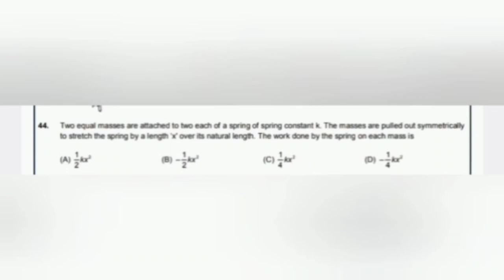CEE 2018 PHYSICS | Part-A | Full video solution | Partha EduTube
Get CEE FREE SERIES on Partha EduTube

Partha EduTube

Regards
Partha Pratim Mazumdar